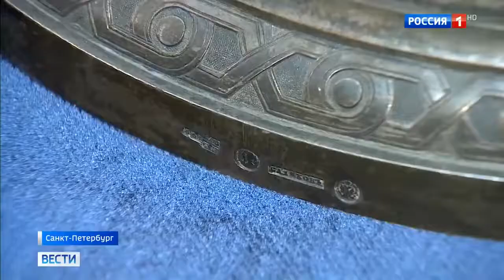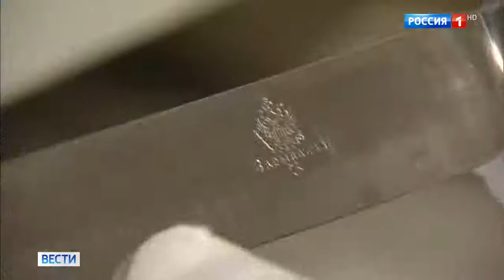Серебро Нарышкиных в царском селе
Серебро Нарышкиных в царском селе 29 12 19
Помощь каналу.